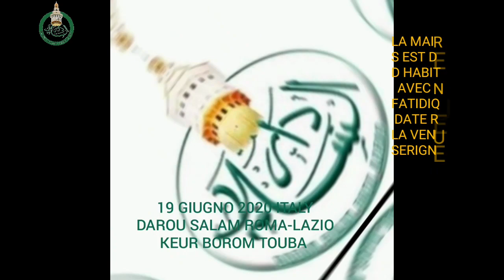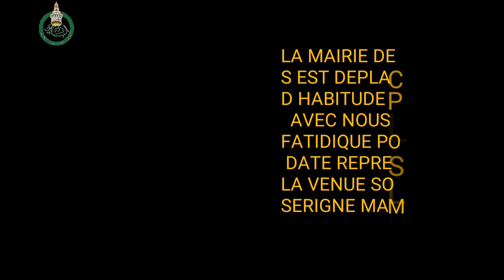19 GIUGNO 2020 KEUR BOROM TOUBA DAROU SALAM ROMA-LAZIO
Italia-senegal LA MAIRIE DE LADISPOLI S EST DEPLACEE COMME D HABITUDE POUR COMOMORER  AVEC NOUS LE 19 JUIN ,DATE FATIDIQUE POUR NOUS.CETTE DATE REPRESENTE POUR NOUS LA VENUE SOLENNELLE DE SERIGNE MAME MOR MBACKE .